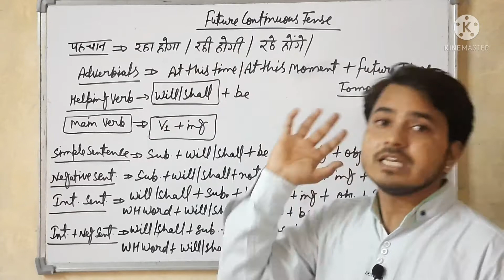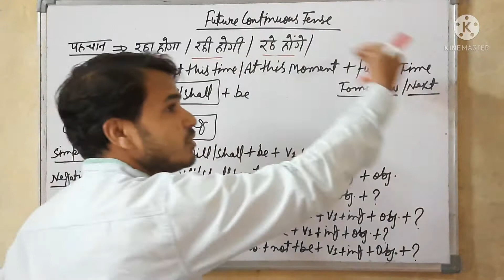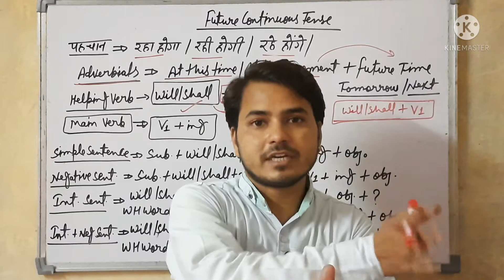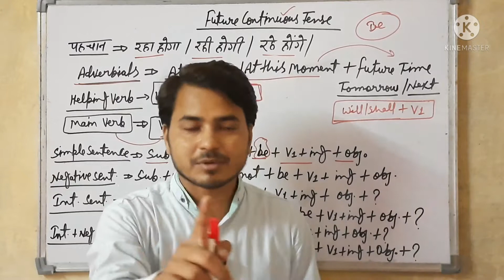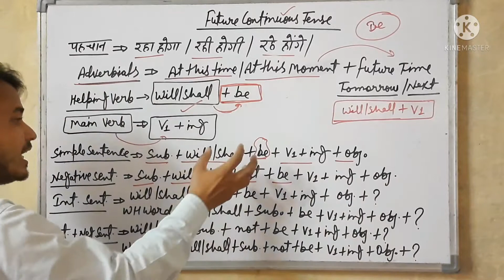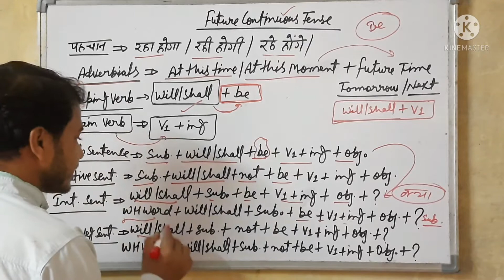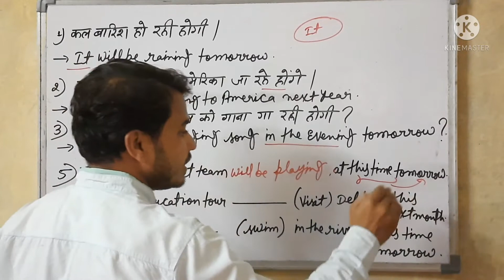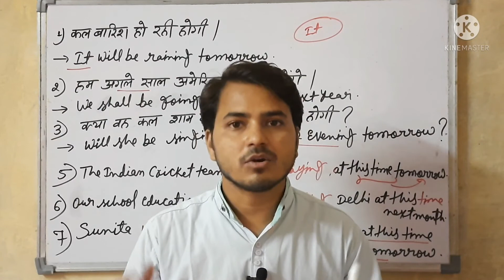Future Continuous Tense All Types of Sentences